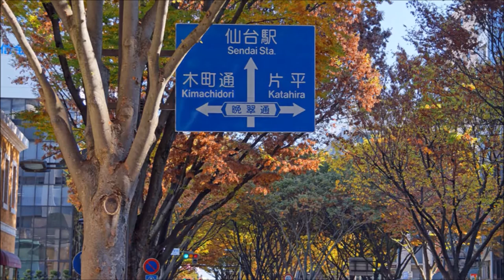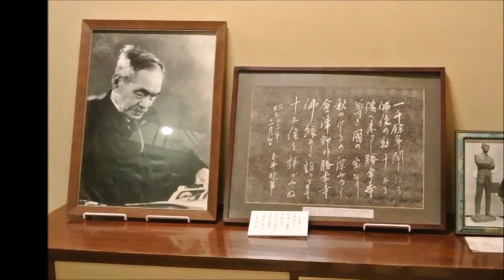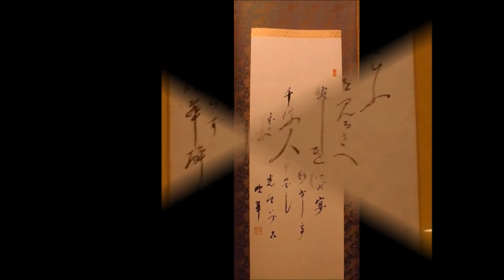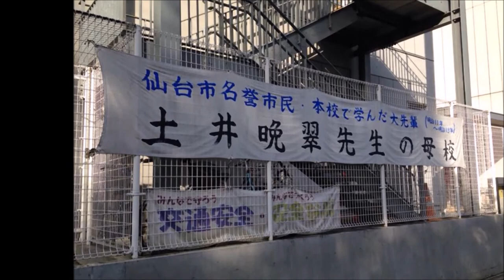【土井晩翠と仙台】ゆかりの地♪♪♪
土井晩翠は、男性的な漢詩調の詩風で、
女性的な詩風の島崎藤村と並んで
「藤晩時代」と称されました。

また、瀧廉太郎の作曲で知られる『荒城の月』の
作詞者としても知られ、校歌・寮歌なども多く作詞しました。

明治4年、仙台県仙台の北鍛治町に生まれました。

彼は仙台空襲に遭って、住居と三万冊に及ぶ蔵書を失いました。

昭和25年に、詩人としては初めて文化勲章を受章。

仙台城址に「荒城の月」詩碑が建立されています。

本荒町の旧居跡に晩翠草堂が建てられ、終の棲家としました。

晩翠没後に仙台市に寄贈され「晩翠草堂」と改称し、
一般公開されています。

晩翠の著書、写真、晩翠が生前愛用していた
ベッドなどが展示されており、庭には、
仙台空襲で焼けたが奇跡的に復活を遂げた、
ヒイラギモクセイの樹木があり、
晩翠の命日（10月19日）付近になると、
白い花を咲かせます。